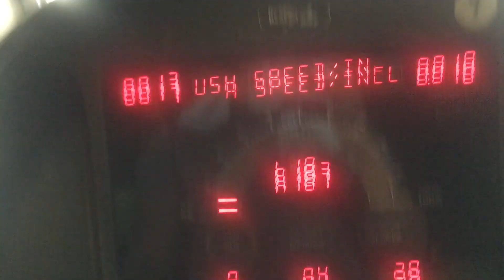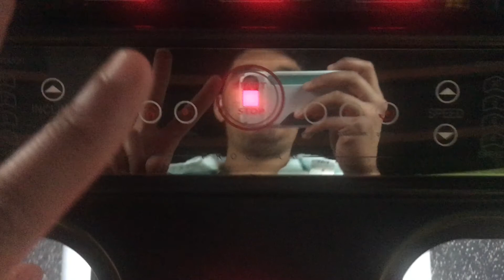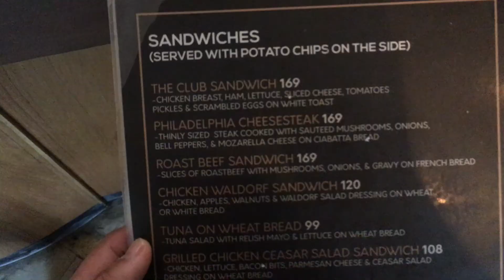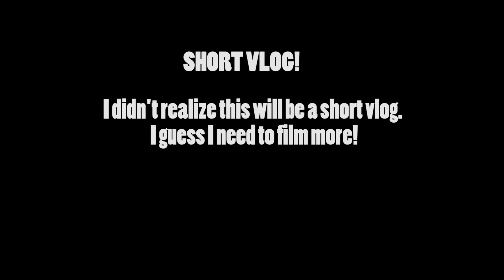First WORKOUT in the Philippines & Still EATING ALOT | Philippines Vlog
This is probably my shortest vlog so far. However, we are still in Bacolod City Philippines and we try Cansi (beef stew), I go for a quick workout at the gym, and go to Cafe Bob's.

Music
1. Longing - Joakim Karud